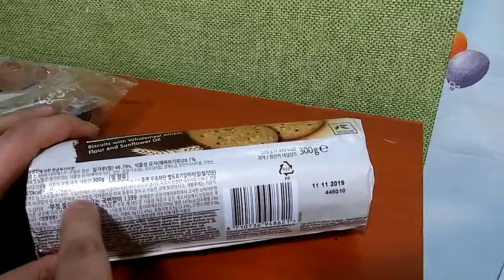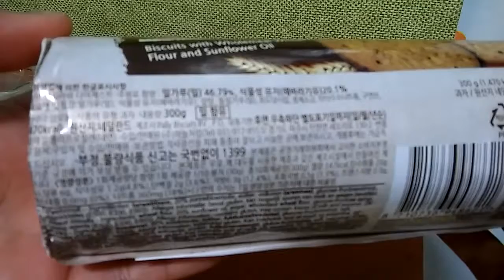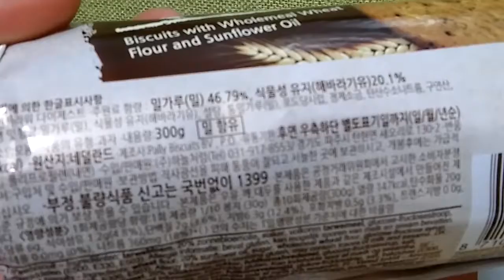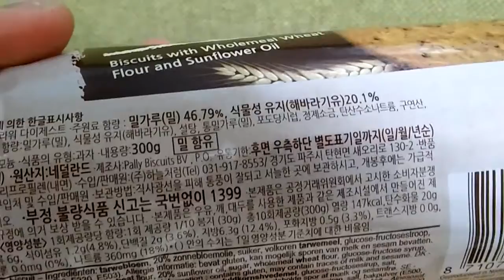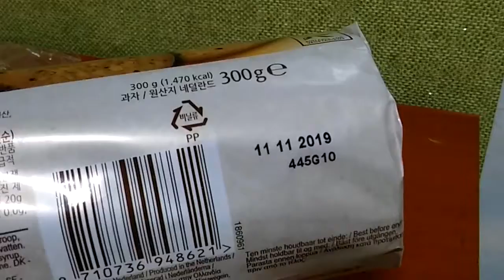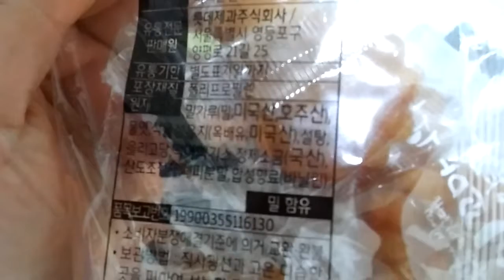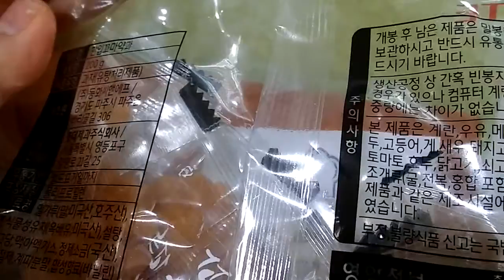2019 식품 소개 리뷰 Food Introduction Review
아이루 반가워요 골드님 시청자분 회원님들 저의 영상을 시청해주셔서 감사합니다 이 번영상은먹거리식품 소개 리뷰 입니다  미니약과와 다이제스트 를들고왔어요미니약과는 GS슈퍼에서구매했고요 가격은980원입니다 세일할때 구입한거라 원래가격은 1600원입니다 다이제스트는  홈플러스에서구입했고요 가격은천원입니다다 이제는 예전에 몆번 먹어본적있어요 맛은달지않는맛이고요
초콜릿이반맛정도묻혀있는 건초콜릿 맛이다 보니 달다해요 한번정도는먹어보는걸추천드려요 미니약과는달지않은맛이에요 미니 약과도 한번먹어 보는걸 추천드려요